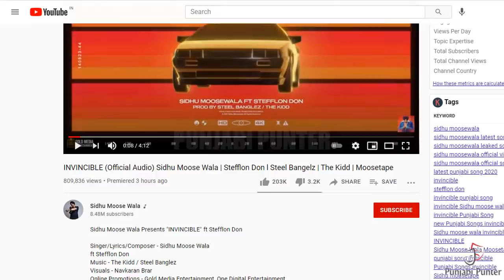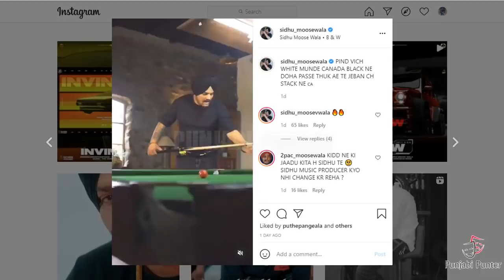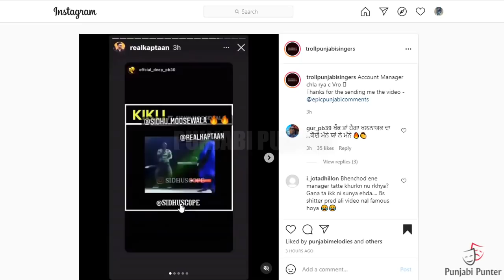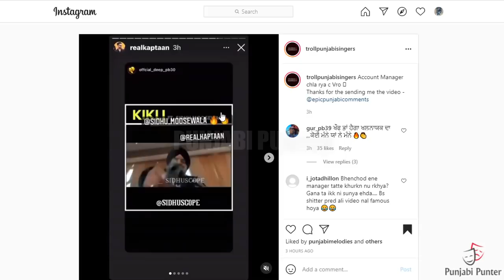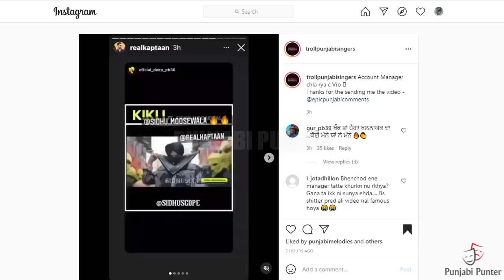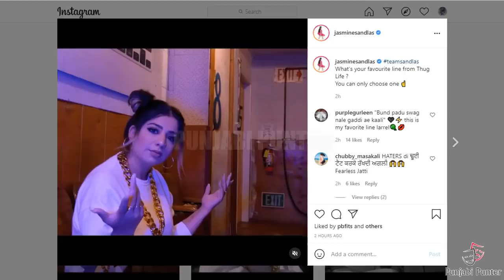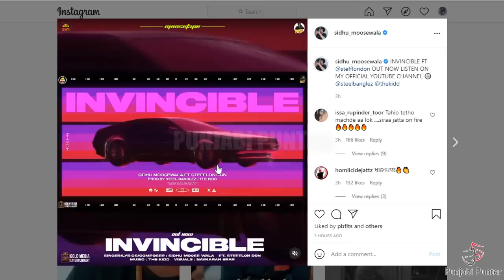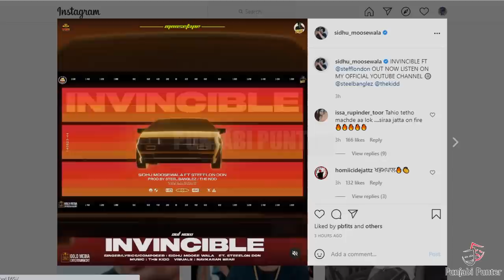INVINCIBLE | Sidhu Moose Wala | Stefflon Don | Moosetape | Karan Aujla | BacTHAfu*UP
Sidhu Moose Wala New Album Moosetape Track Invincible With Hollywood Star Stefflon Don Break World Record | Kaptaan Reply To Sidhu Moose Wala And Karan Aujla | Mankirat Aulkah And Jasmine Sandles Reply To Haters |